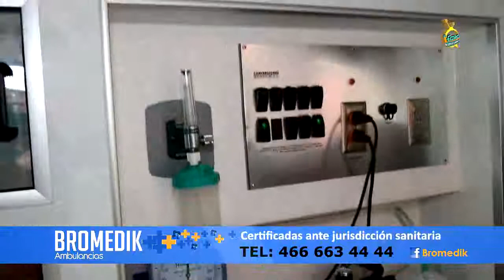BROMEDIK AMBULANCIAS DE ÚLTIMA TECNOLOGÍA!!!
Ambulancias BROMEDIK